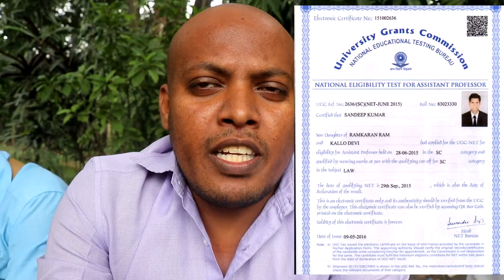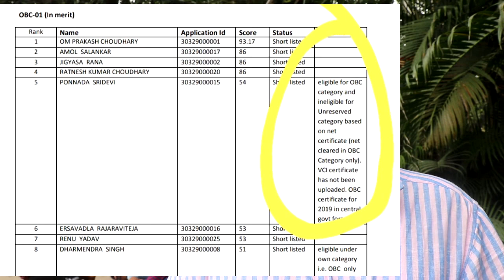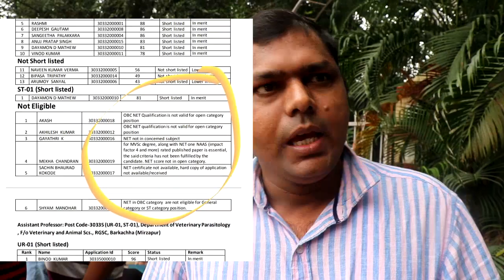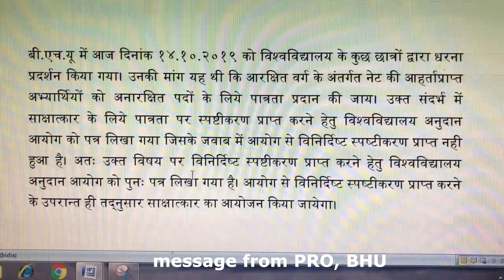बी.एच.यू में असिस्टेंट प्रोफेसर की नियुक्ति पर जातिवादी प्रणाली अपनाने का आरोप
21 Oct 2019: BHU students start protesting since early morning infront of Holkar Bhawan of BHU in Varanasi against the alleged casteist norms adopted by the administration.
21 अक्टूबर 2019: B.H.U के छात्रों ने सुबह से ही B.H.U के होलकर भवन के सामने धरना प्रदर्शन शुरू कर दिया, क्योंकि प्रशासन द्वारा कथित जातिवादी मानदंडों को अपनाया गया था।